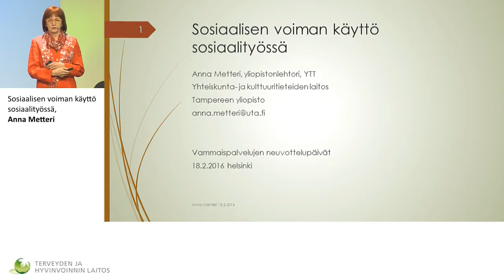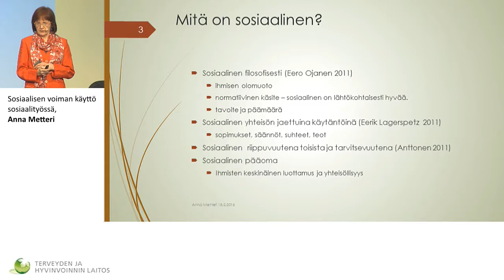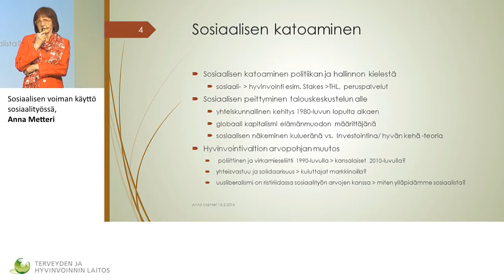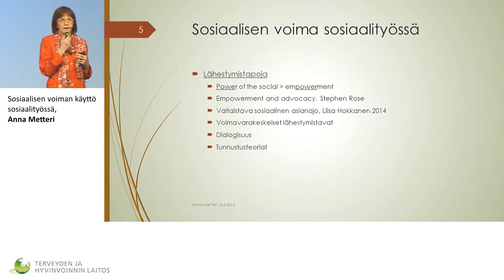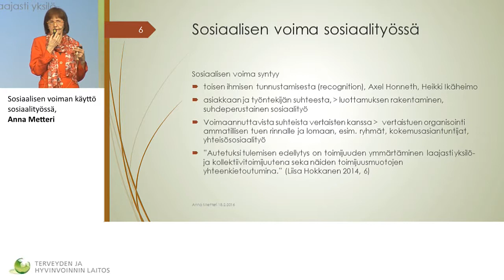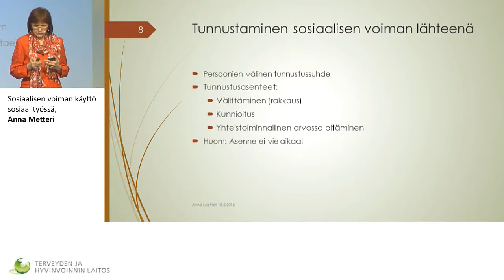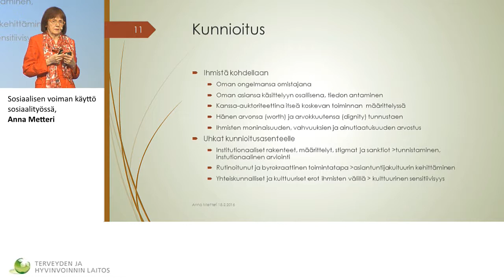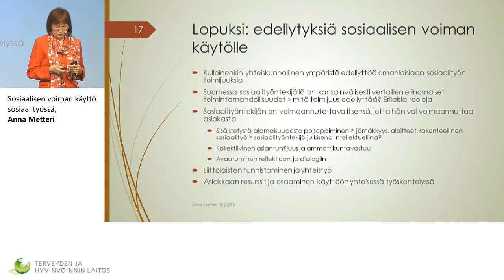Sosiaalisen voiman käyttö sosiaalityössä, Anna Metteri